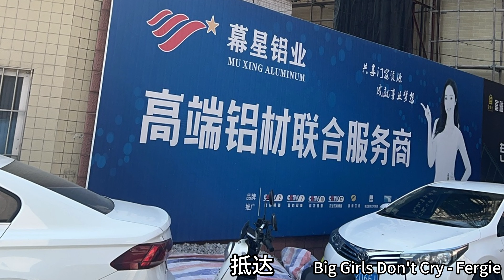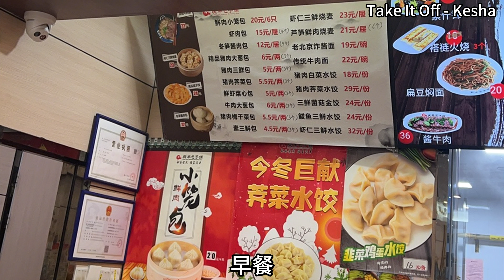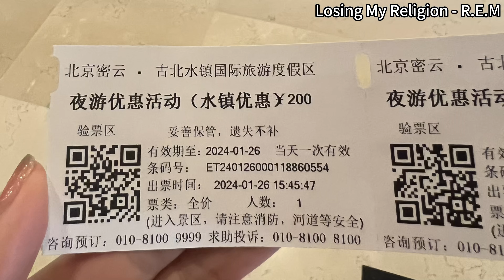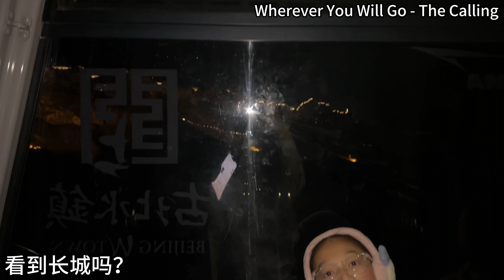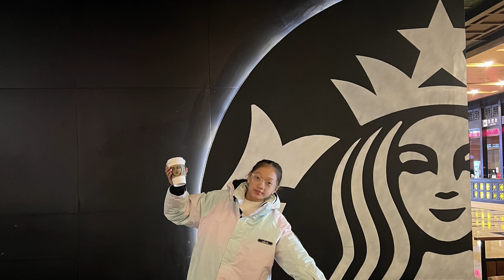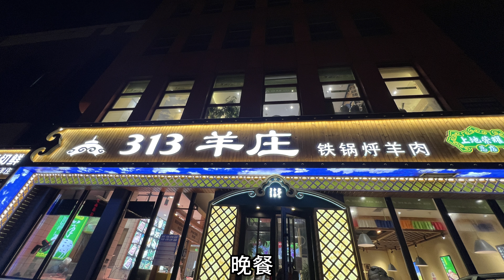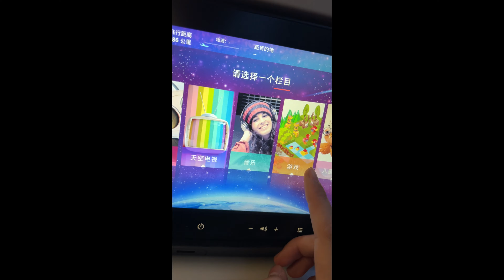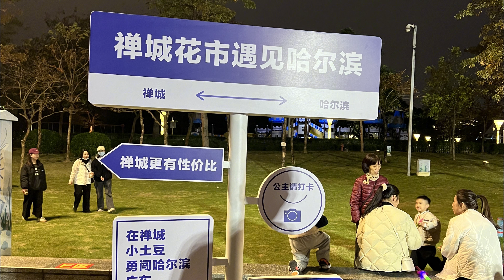佛山,北京 2024-1-20 to 2024-2-8